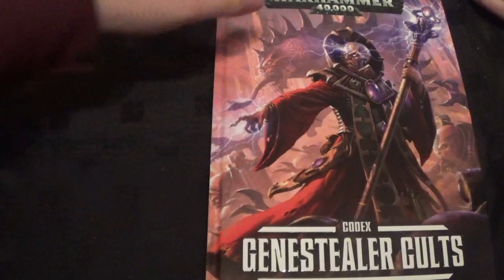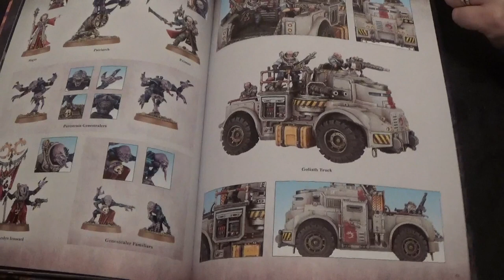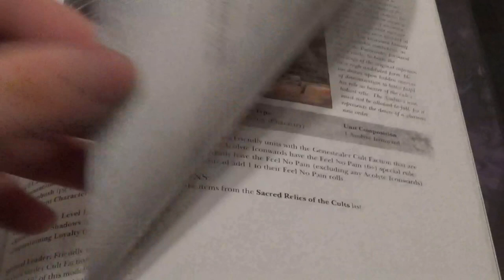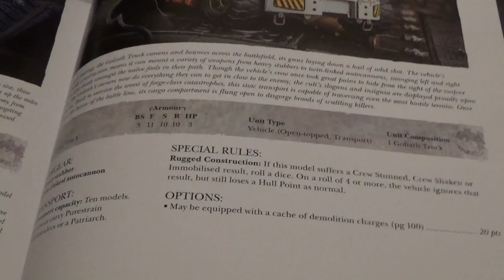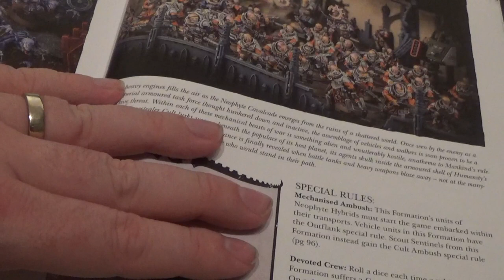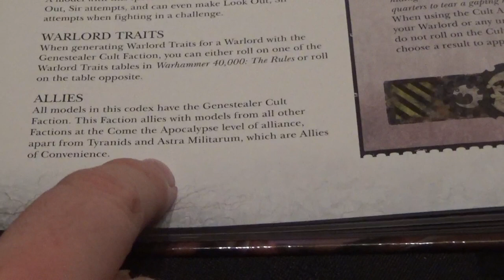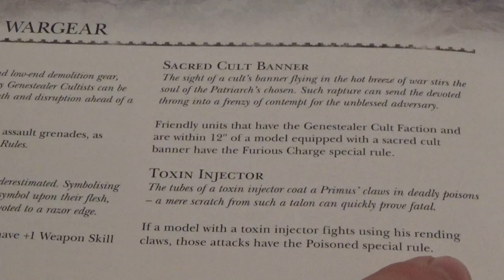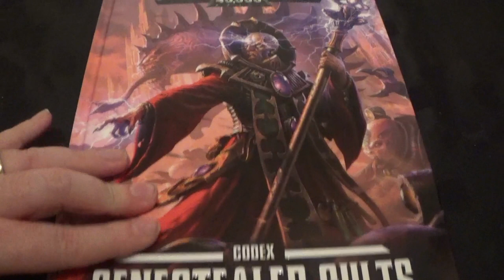POTG FIRST LOOK CODEX GENESTEALER CULTS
We take our first look at Codex Genestealer cults, come and see all the hive mind goodness within